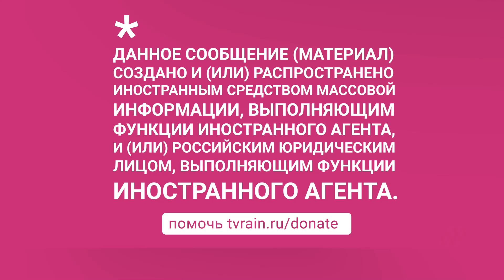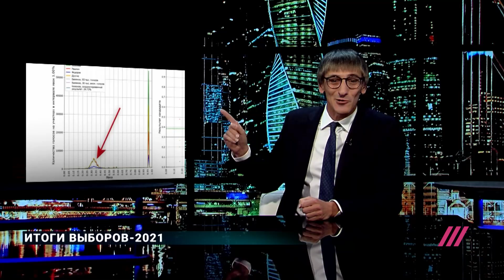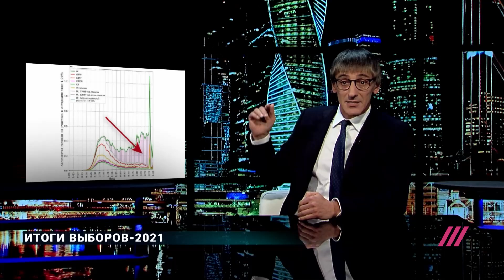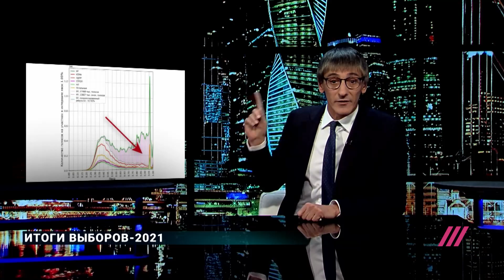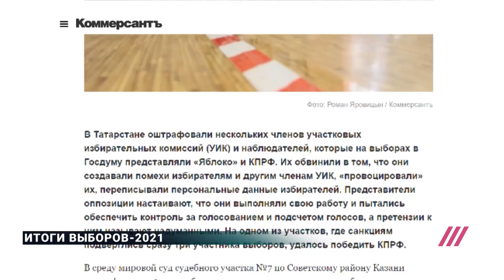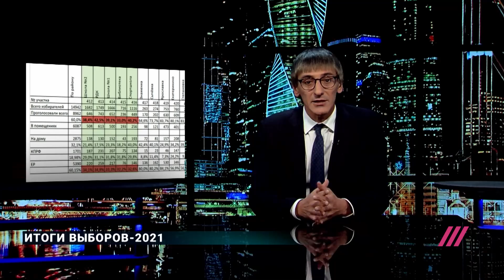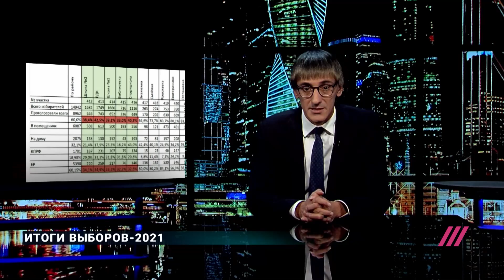Как «Единая Россия» получила конституционное большинство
Выборы в России завершились победой «Единой России» с результатом почти 50% — 324 мандата. Итоги трехдневного голосования — в колонке Михаила Фишмана.